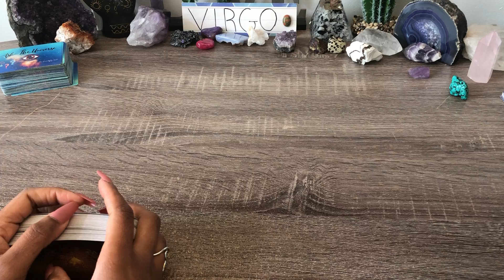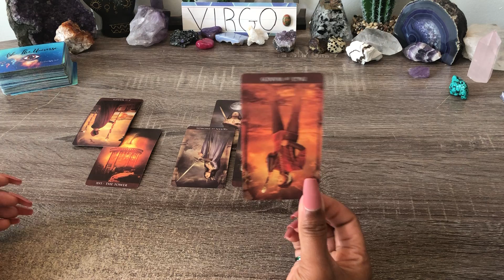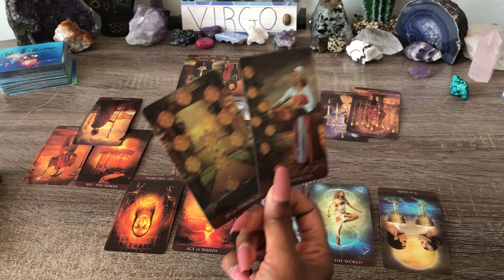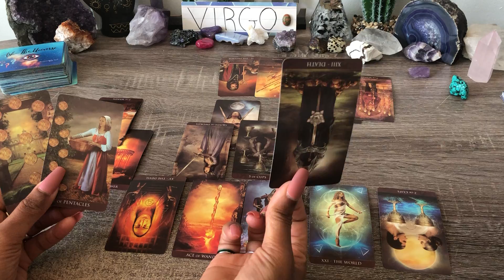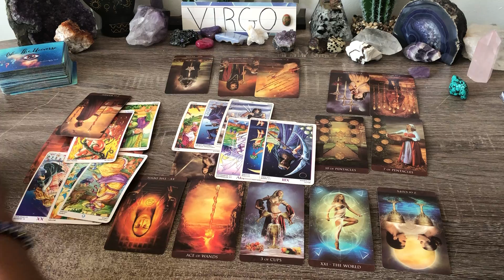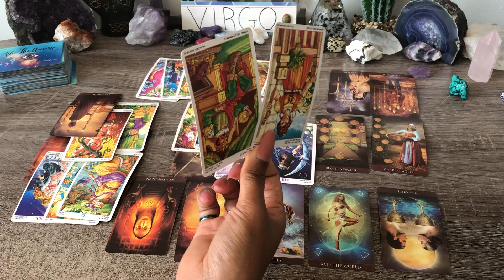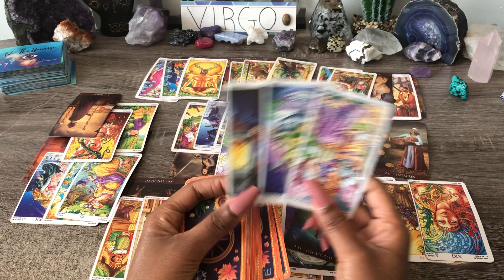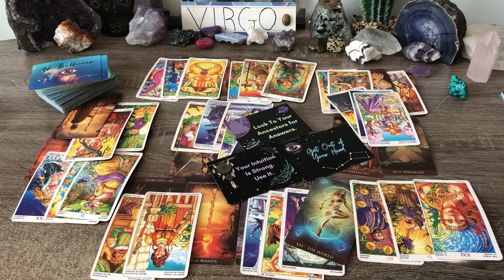VIRGO♍️A LOST CAUSE❗ IF ONLY THEY WERE "JUST" HONEST❗BUT THIS IS WHAT YOU NEED TO KNOW!🌟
Virgo❗ Extended Reading– How Does Your Partner Feel?